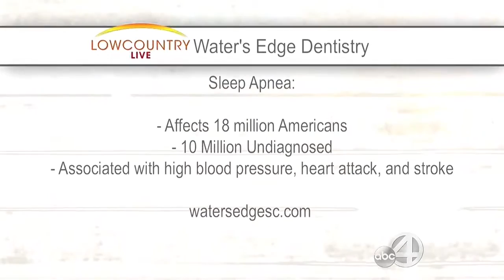WATERS EDGE DENTISTRY